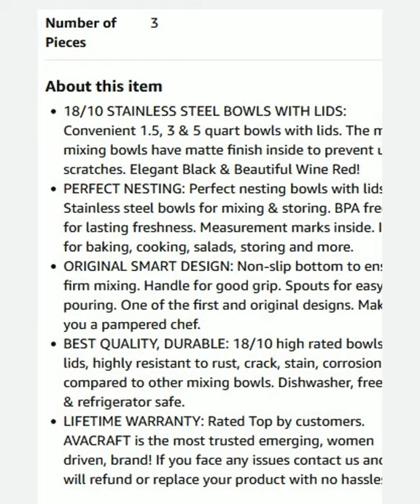Best Stainless Steel Mixing Bowls with Lids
Read the full review on Best Stainless Steel Mixing Bowls with Lids

The innovation in kitchen utensils can never go out of style. And if you are a foodie who also loves to cook, I know how important it is for you to have kitchen essentials that make your work simpler and easier.

Imagine having different utensils for mixing dry ingredients, working doughs, having bowls for storage, mixing salads, and a lot more mixing jobs. This will not only take a lot of space in your kitchen but will also be problematic when it comes to organizing them.

Your budget won't allow you to buy different kitchen essentials for different tasks like mixing baking ingredients and preparing the dough, etc. Out of all the kitchen essentials, one of the most underrated ones is mixing bowls. It is one of the basic kitchen essentials with multiple uses.

This is where mixing bowls come to the rescue. They not only allow you to prepare your dough and baking mixture but also allow you to refrigerate the stuff directly in this bowl. Also, they look quite good so you can even serve your food in these bowls.

However, there are so many choices available in the market that it gets difficult for the consumers to choose the best one for themselves. This article is going to make your choices precise and help you choose the best stainless steel mixing bowls with lids.

I have listed down the top 10 list of best stainless steel mixing bowls to make your choices easier.